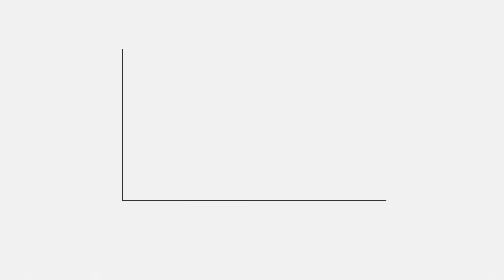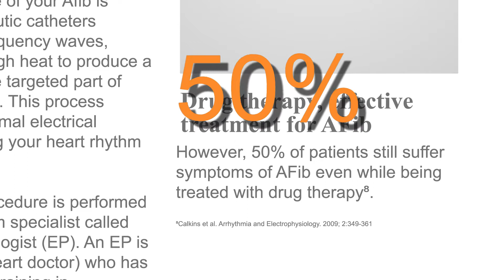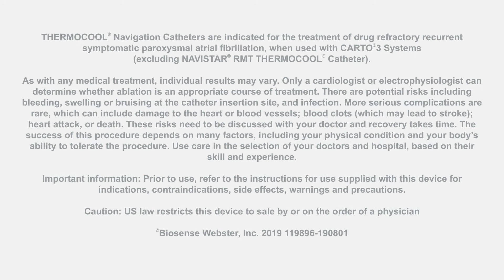Atrial Fibrillation: Growing Epidemic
AFib (Atrial Fibrillation) is the most common type of cardiac arrhythmia affecting 5.5 million people in the US. Early diagnosis and treatment are critical for patients with AFib. Catheter ablation can be a safe and effective treatment for AFib patients who have failed medications. Talk to a heart arrhythmia specialist, known as an Electrophysiologist, about the best treatment option for you. to learn more.